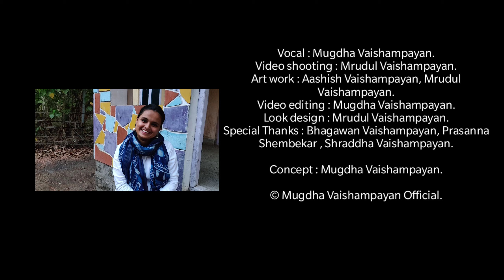Yaado mein series | Ep 1 | Madan Mohan | Mugdha Vaishampayan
Credits-
Vocal : Mugdha Vaishampayan.
Video shooting : Mrudul Vaishampayan.
Art work : Aashish Vaishampayan, Mrudul Vaishampayan.
Video editing : Mugdha Vaishampayan.
Look design : Mrudul Vaishampayan.
Special Thanks : Bhagawan Vaishampayan, Prasanna Shembekar , Shraddha Vaishampayan.

Concept : Mugdha Vaishampayan.

Original credits-
1.Baiyya na dharo o balma-
Singer:Lata Mangeshkar.
Lyrics:Majrooh sultanpuri.
Movie:Dastak.

2. Naino mein badra chhaye-
Singer:Lata Mangeshkar.
Lyrics:Raja Mehdi Ali Khan
Movie:Mera saaya.

3. Hum Pyaar mein jalanewalonko-
Singer:Lata Mangeshkar.
Lyrics:Rajendra Krishan
Movie:Jailor.

4. Unko ye shikayat hai-
Singer:Lata Mangeshkar.
Lyrics:Rajendra Krishan.
Movie:Adalat.